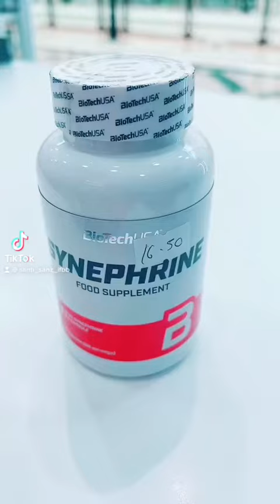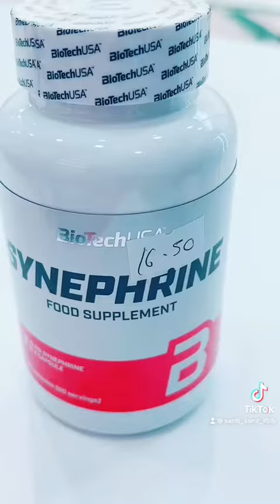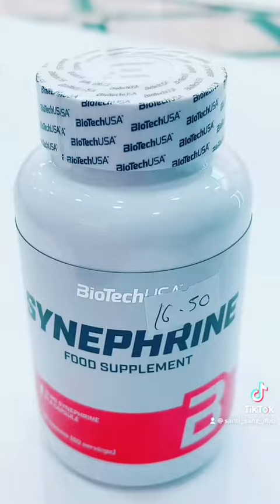¿Qué es la sinefrina?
✅SANTISANZ✅

               ✅E04834✅

                   ✅SANTISANZ✅

⚠️Nuevo canal twitch⚠️

Búscame 📝 👉 Santi_sanz_ifbb